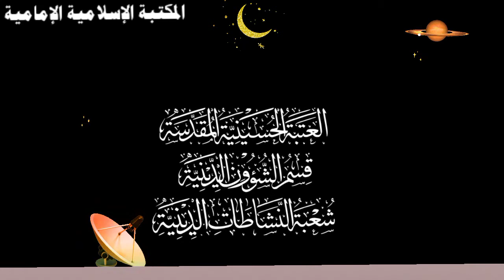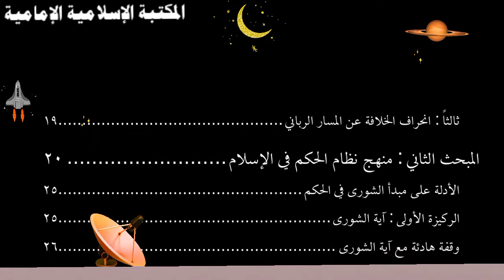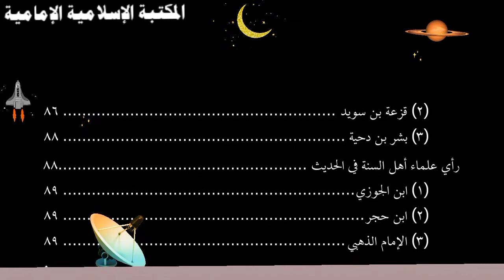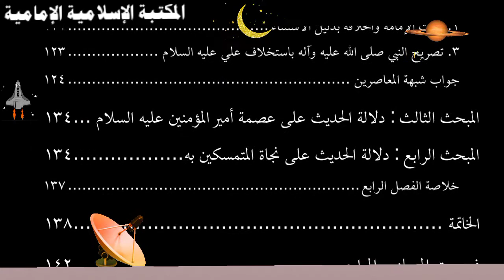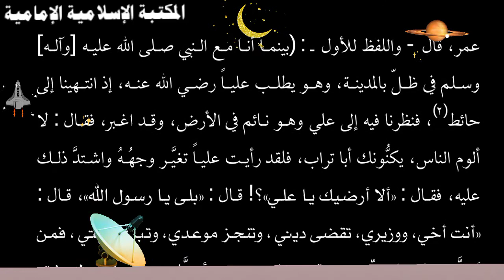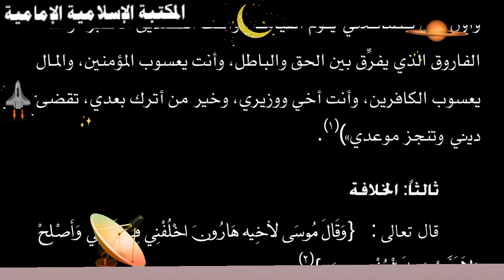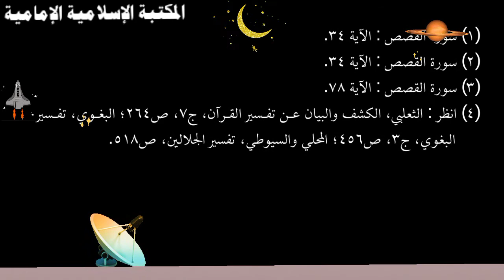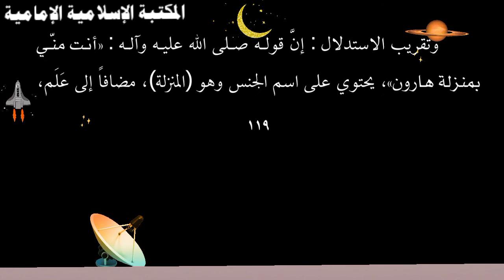كتاب 📚إمامة علي في حديث المنزلة - نظرة تحليلية في المصادر السنية - السيد فالح عبد الرضا الموسوي.pdf⇩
للتنزيل 💾 pdf

التصنيف : بحوث عقائدية